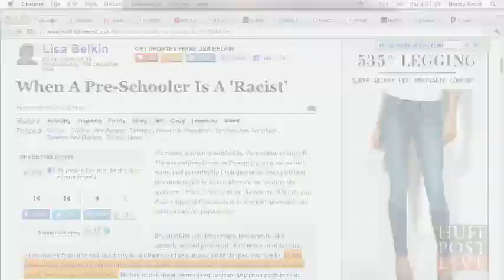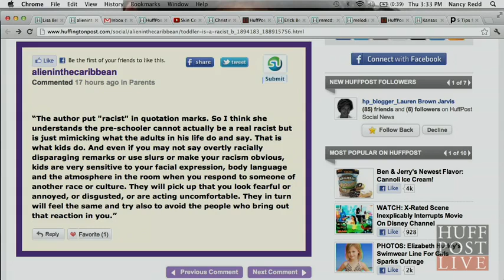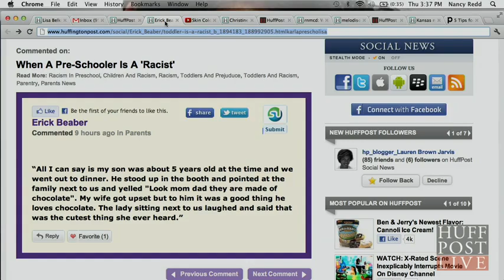Racist Toddler? - When A Pre-Schooler Is A 'Racist'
When a four-year-old says he won't hang out with anyone 'brown,' what should his parents do? Joining the conversation are Lisa Belkin, Christine Carter, Karla Ballard and Nkechi Nneji.